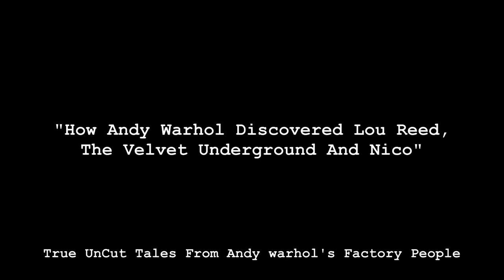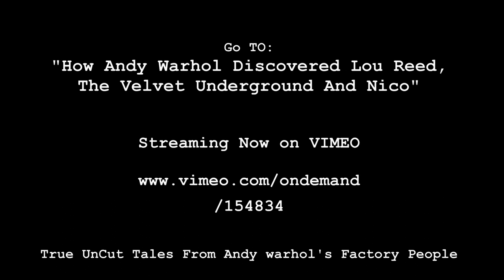HOW ANDY WARHOL DISCOVERED LOU REED, THE VELVET UNDERGROUND AND NICO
How Andy Discovered (and Lost) Lou Reed,  The Velvet Underground and Nico takes us back to the very beginning in 1965 when filmmaker Jonas Mekas arranged and filmed the first public performance of the Velvets at a New York City psychiatrist's convention. Factory People Billy Name, Gerard Malanga, Mary Woronov and others tell the story in their own words as Warhol biographer Victor Bockris explains the beginning, middle and end of an amazing relationship between Lou Reed, The Velvets, and Andy. Of particular interest is the explanation of why Andy insisted that Lou add Nico to the group at the very beginning, and how a botched first album release, and an unsigned contract marked the very end of their relationship. This is a true ‘uncut’ tale. Length: 45+ Minutes